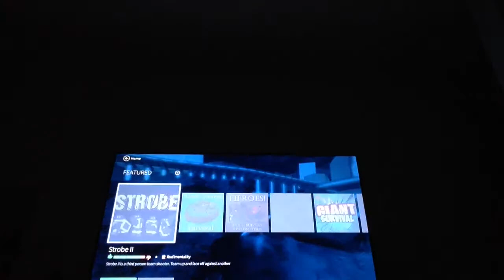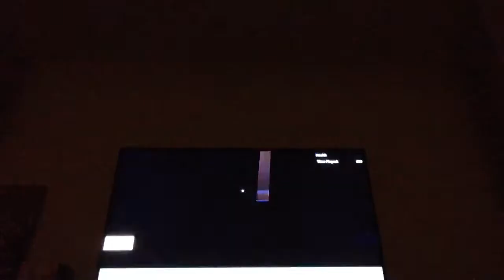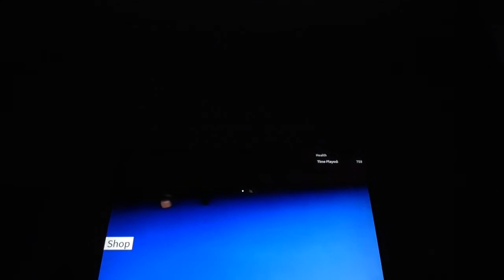Speed Run 4 | Roblox On Xbox | Ep. 1